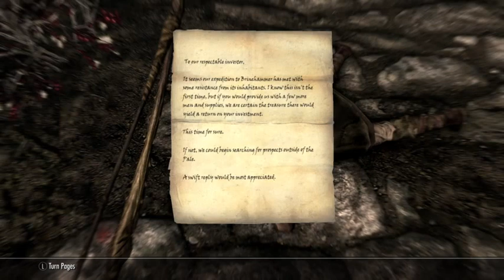Skyrim Episode 38 Shadow of Betrayal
Information from Skyrim points to Karliah as being behind the Thieves guild's problems and Mercer has a task, to head to Snow Veil Sanctum to defeat Karliah and end the problems, but what if the problems originated from another source.